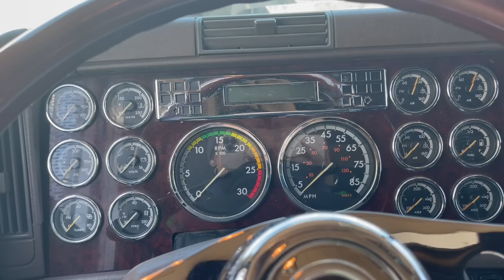AgoVlog#4 / Todo el dia Con mi Esposo/ Nuestro Sacrificio/ Me molesto yo soy Real / NadyVlogs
LINK AQUI .👇🏻 👇🏻 👇🏻 👇🏻 👇🏻 👇🏻